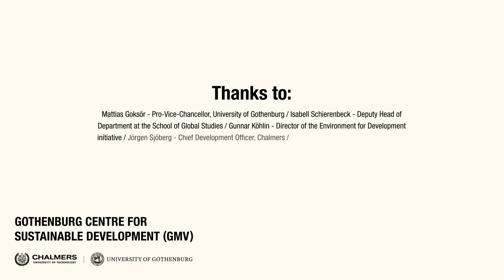“You´re really in the front line on the front side of Sweden”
“I see a lot of potential it´s fascinating to hear the different international networks you´ll find only here”

Click▼
Interview with Ulrika Modéer, Assistant Secretary General & Director of Bureau of External Relations & Advocacy at United Nations Development Program.

Recorded 16/5-19 at Ekocentrum, Gothenburg.